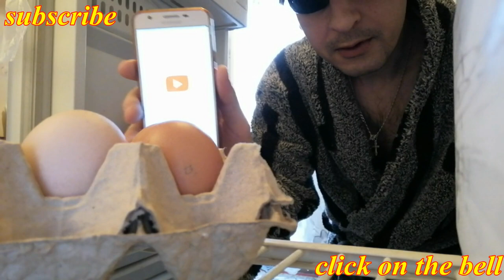FREE INTERNET MAGIC EGGS